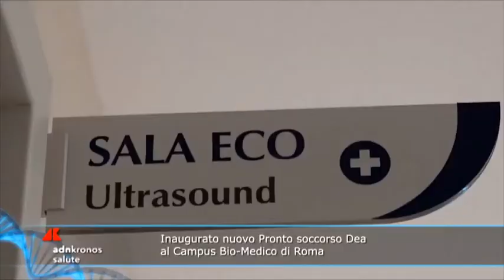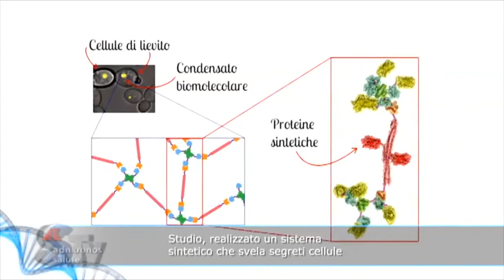Salus Tv n. 37 del 9 settembre 2020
Dal 1° settembre addio al superticket. Lockdown e paura del contagio: con il Covid vaccinazioni in calo. Inaugurato nuovo Pronto soccorso Dea al Campus Bio-Medico di Roma.Tumore della prostata in fase iniziale, con nuovo Cyberknife ko in 4 sedute.Studio boccia mascherine con valvola e schermi, non proteggono dal Sars CoV-2